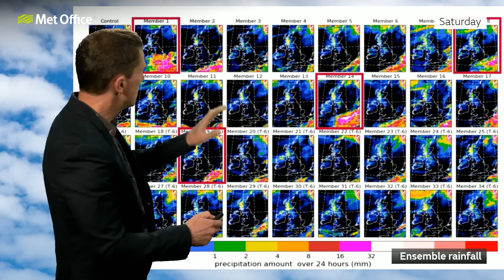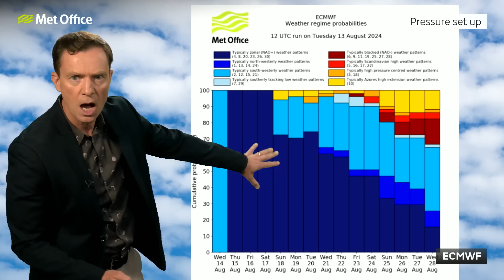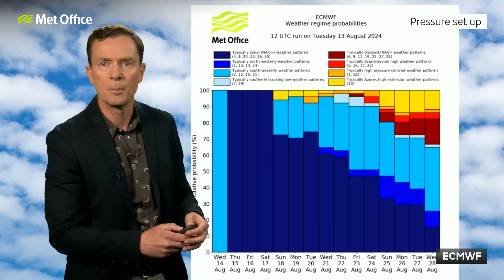10 Day Trend 14/08/2024 – How could Ernesto impact the UK? – Met Office weather forecast UK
This is the Met Office UK Weather forecast for the next 10 days 14/08/2024. Could a tropical storm in the Caribbean affect the UK weather next week? Bringing you this weekend’s weather forecast is Alex Deakin.